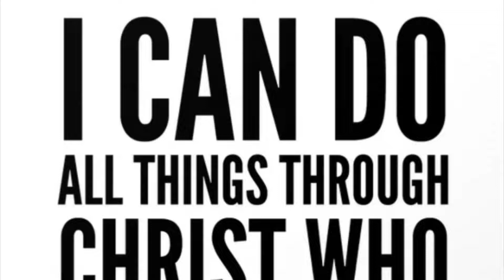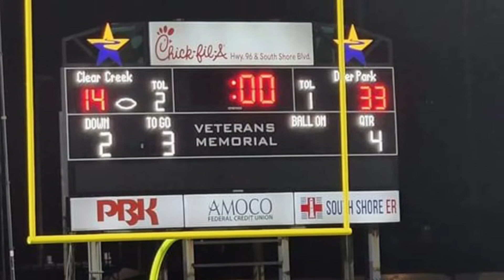Moe Deer Park bs Clear Creek 9222 with photos